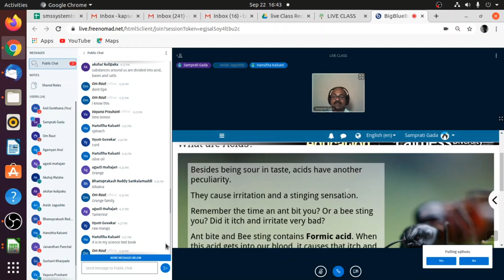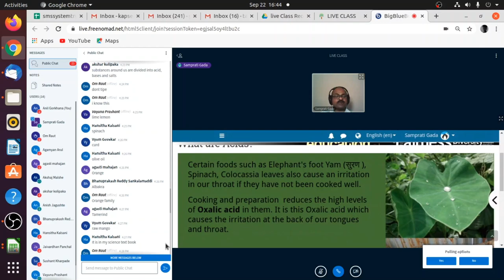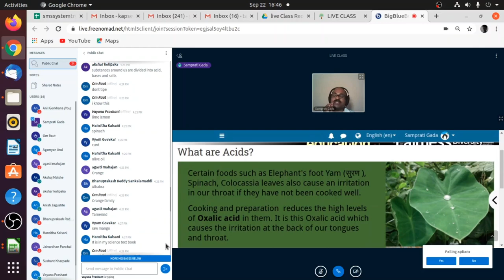Live Class Clip - Science - Acids, Bases & Salts - Class 7 - Open & Free Courses